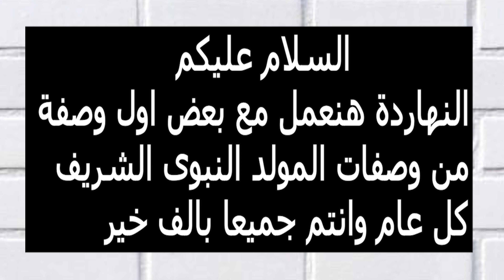السمسمية والسودانية من حلويات المولد النبوي خفيفه جدا ومقرمشة جدا بطريقة بسيطة وبدون ترمومتر